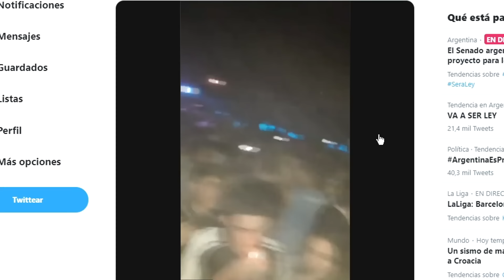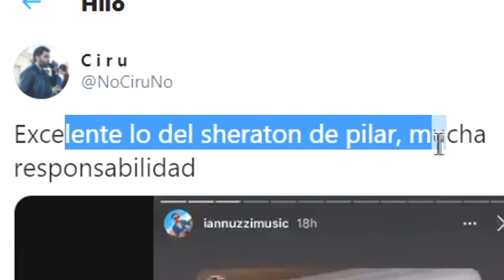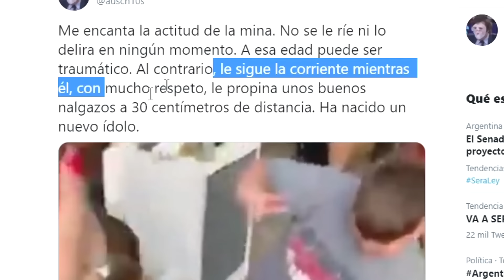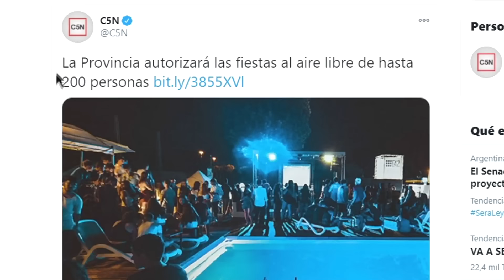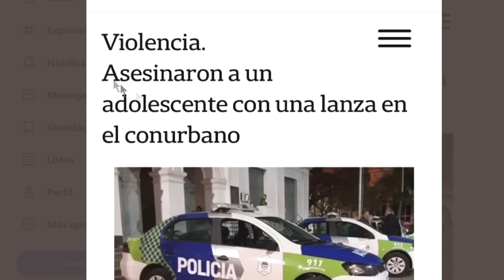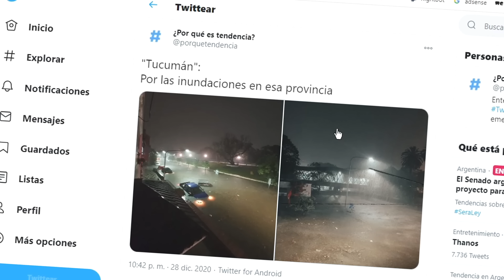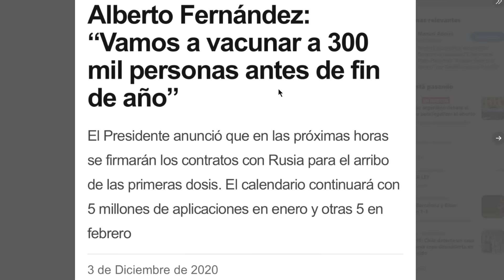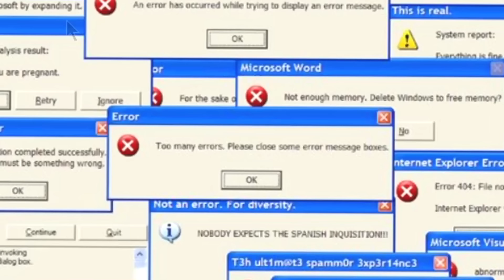CUARENTENA (FINAL)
adios 2020

¡disfruten!